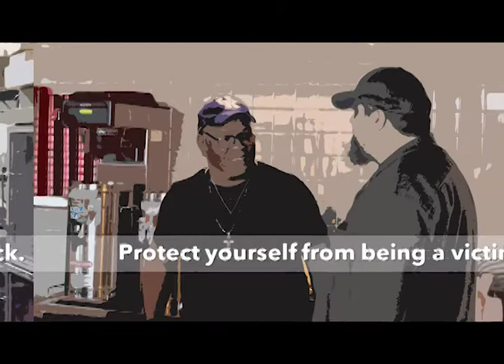Social Skills and Interpersonal Communication